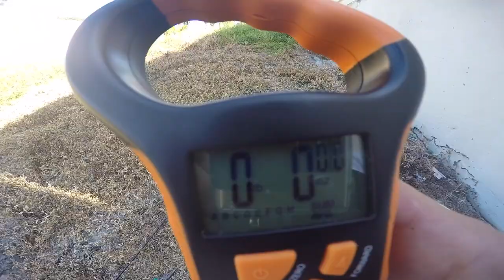Personal Best Peacock Bass Caught In Miami, FL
Hi, sorry its been awhile its been tough for me to catch a fish lately.  Yet this video was great to make because I used some past footage of skunk trips to set the tone in the intro.  AFTER THAT ITS ALL ACTION !!! I set out to Kendall Bait & Tackle to get 1 dozen live shiners then headed to my peacock bass spot in miami, fl ... ITS HISTORY AFTER THAT PB PEACOCK BASS CATCH OVER 4LBS !!!

Published by : Black Water Sound Records LLC

Don Matta

The Underdogs

The Catacomb Crows

Music by: Smart Link Published by: Black Water Sound Records LLC Go Pro Hero 4 ishingblackwatersound.com/ Twitter Instagram E-mail : Fan Mail can be sent to 6271 SW 20 ST Miami, FL 33155